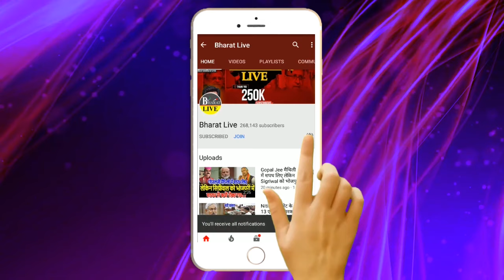Exclusive: BJP सरकार ने बर्बाद कर दी किसानी !